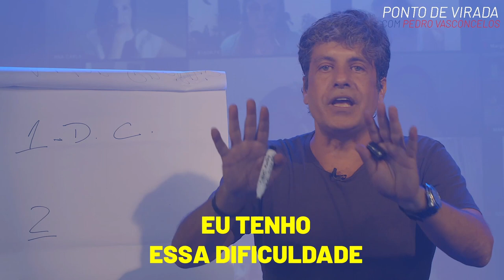Tenha esta consciência para enxergar as soluções.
Entenda quem é você, o que você precisa mudar para evoluir e se tornar uma pessoa melhor para si mesmo e para os outros!